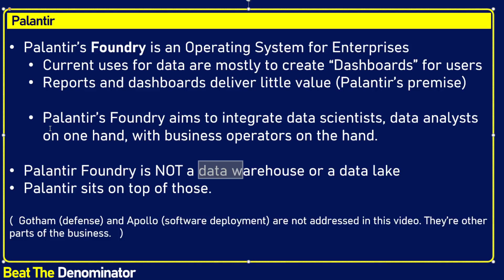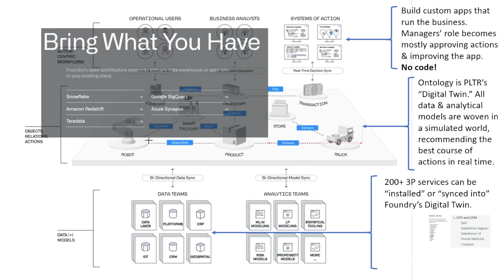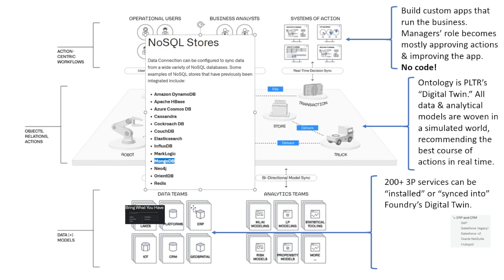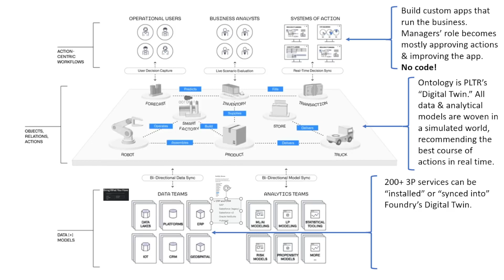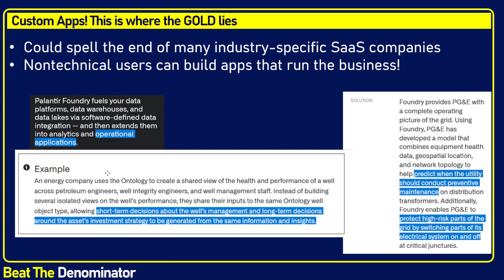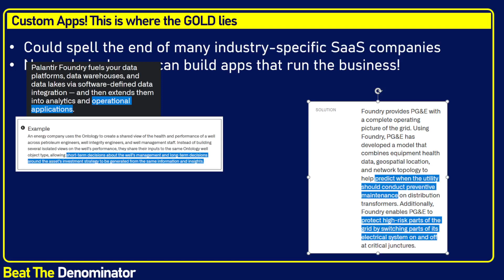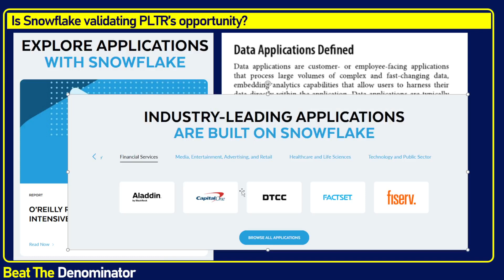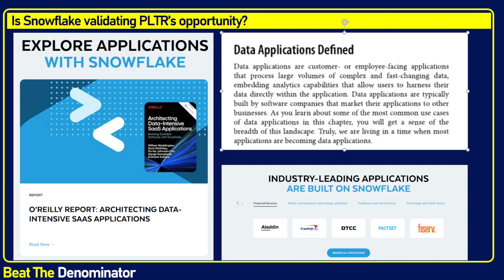Where Does Palantir's Foundry Sit In The Big Data SaaS Ecosystem? Differences with MongoDB/Snowflake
In this video, I attempt to explain Palantir and its software Foundry, a largely misunderstood software that is often confused with a data warehouse or a data lake. Is Palantir a datawarehouse? No! Is Foundry a Datawarehouse? No! Palantir's foundry integrates both the data scientists, data analysts, with end users of the business (mostly employees for now, customers sometimes). Palantir allows you to create a custom operating system for your organization, complete with data applications (data apps) that can leverage data and make decisions. Employee-facing data apps can also make day-to-day business recommendations (e.g., "turn off that machine, it's had too much strain recently and is about to break") or long-term business decisions ("you should locate your logistics center right there in Memphis, because it is most optimal location for both labor availability and distance from customers"). Palantir's name can be best understood once we become aware of the company's software predictions: Indeed, in the Lord of the rings series, a "Palantir" is a crystal ball in which you can see the future. That name fits activities of the company nicely, as Gotham, its government unit, is known for stopping threats before they materialize, etc. A very interesting company with a consistent mission and vision. Hopefully this video helps you understand Palantir a bit more.